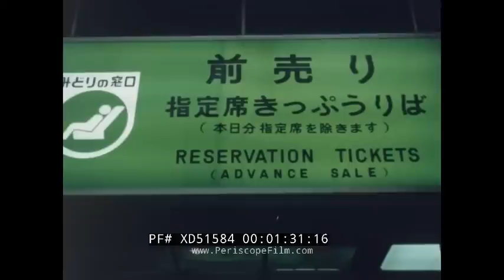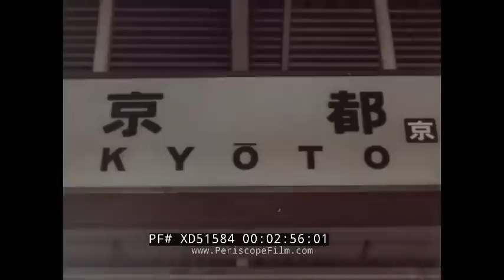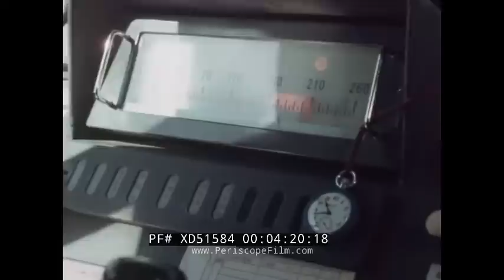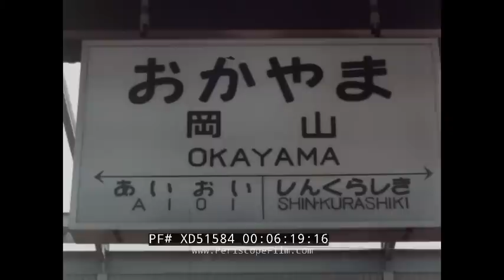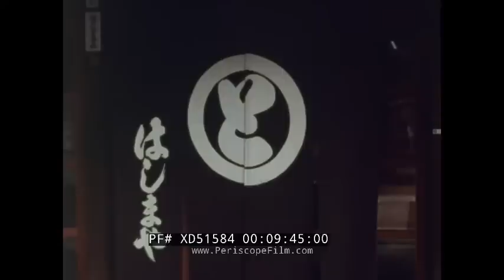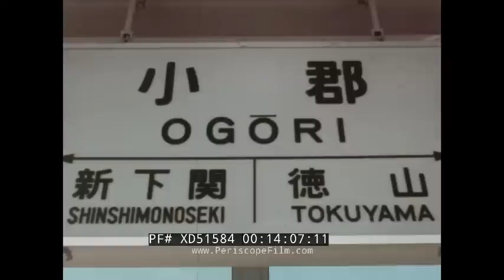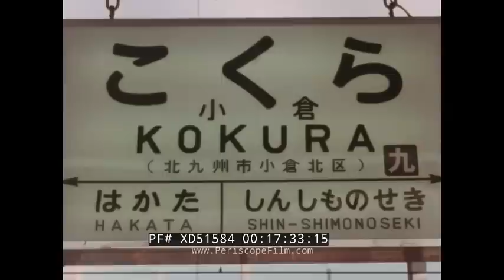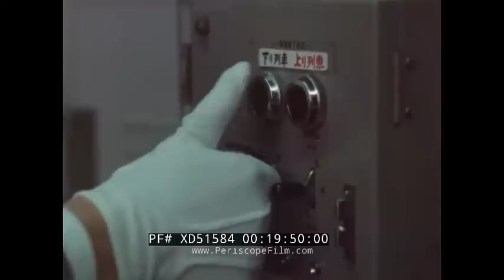"SHINKANSEN SUPER EXPRESS/ TOKYO-HAKATA" 1970s JAPANESE BULLET TRAIN PROMO FILM XD51584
“Shinkansen Super Express: Tokyo-Hakata” (c.1980s) is a color, promotional film for the Shinkansen Hikari 23 traveling the 670 mile, 7 hour journey from Tokyo to Hakata. Shinkansen, or “bullet train,” is a network of high speed rail lines in Japan which began service in 1964.  Produced by the Japan National Tourist Organization (JNTO), the film highlights the technological advancements that make the train possible, the typical passenger, as well as the cities along the route. 0 series high speed trains are shown; these became operational in 1963, and the film probably dates to the 1970s.

0 Series Shinkansen pulls into station, tangled electrical wires, city-scape in background (0:06). Shinkansen on elevated rail above busy Tokyo streets (0:18). Interior of conductor’s cabin, radars, dials, speed controls (0:32). 0 Series Shinkansen rounds corner, illustrated map of line’s service overlaid highlighting Tokyo, Nagoya, Kyoto, Osaka, Okayama, Hiroshima, Hakata (0:40). Wide shot Shinkansen speeds along track amid arid fields, towering mountain and clouds in background (0:54). Interior of cabin car, business man smokes cigarette, young woman gazes out window (1:07). Mount Fuji (1:08). Interior of train cabin, conductor checks tickets, men’s faces hidden behind newspapers (1:15). Ticket window, illuminated green sign at station; close-up freshly printed ticket (1:31). Aerial views of Shinkansen speeding through different scenery: coastal port town, farmland (2:05). 0 Series Shinkansen pulls into Kyoto Station (2:45). To-ji Temple amid Kyoto skyline (3:08). Shinkansen Hikari 23 continues to speed through valley of sprawling hilly landscape; intercut with footage of perspective from driver’s cab emphasizing sheer speed of train (3:31). Various knobs, levers in driver’s cab, Automatic Train Control (ATC) system (4:00). COMTRAC SYC machinery at train command center Tokyo, personnel communicate with train drivers (4:34). CTC traffic control system: camera pans pre-forecast traffic diagram charting Tokyo-Hakata line route (4:46). Shinkansen on elevated rail arrives in Okayama, aerial view of residential homes (6:08). Snack kiosk on Okayama Station platform (6:23). Shizutani School framed by orange leaves, fall foliage (6:43). Grounds of Korakuen Gardens: small streams, sculptural pieces, historical pavilions, bonsai trees, flowers (7:10). Okayama Castle (7:58). Views of Okayama countryside from train, tall grass waves in wind, formerly Kibi District (8:21). Hikari 23 speeds through Shin-Kurashiki Station (8:53). Orange leaves, willow trees along Kurashiki Canal Area (Bikan Historical Quarter) (8:58). Young woman from street walks through empty, rain slicked alley way of downtown Kurashiki (9:13). Aerial view rooftops of Bikan Historical Quarter (9:59). Fisherman hangs small octopus to dry at port along Seto Inland Sea (10:19). Camera pans Seto Inland Sea, small islands dot water (10:44). Aerial view of Onomichi (11:01). Fish market in Onomichi, fresh catch displayed for buyers on top of wooden crates (11:11). Chef at work behind counter: prepares globe fish in paper thin slices (11:39). Basket of steamed lobster, oyster, crab presented at table decorated with small plates (12:08). Buildings sprawl up mountain side from water’s edge (12:29). Train passes through Fukuyama cityscape, Fukuyama Castle (12:39). Young woman walks through train car filled with businessmen, on-train telephone booths (12:52). Businessmen chat away in dining car (13:27). Hikari 23 pulls into Ogori Station, flood of men in suits make their way off train onto platform, connect to local lines (14:01). Perhaps Series-471 local train (14:46). Aerial view of Hagi (14:55). Details of Hagi: architecture of Meiji Restoration, home of Samurai of Chōshū  (15:01). Tea ceremony: Hagi-yaki tea set, match whisked in ceramic bowl (15:40). Hiakri 23 continues on track towards Island of Kyushu (16:53). Aerial view above Kanmon Bridge over Kanmon Straits; industrial shipping boat passes under bridge horn sounds (16:57).  Hikari 23 pulls out of underwater Kanmon Tunnel (17:15). Hikari 23 on elevated rail as it pulls into Kokura Station, factories and industrial buildings dot coastline (17:26). View of Kyushu City, Nagasaki Japan (17:53). More footage COMTRAC SYC machinery at train command center Tokyo (18:08). Hikari 23 on elevated rail pulls into Hakata station (19:01).